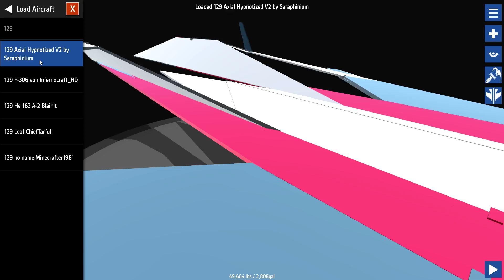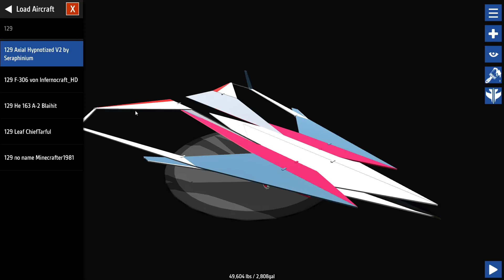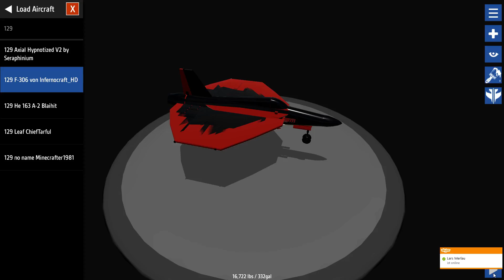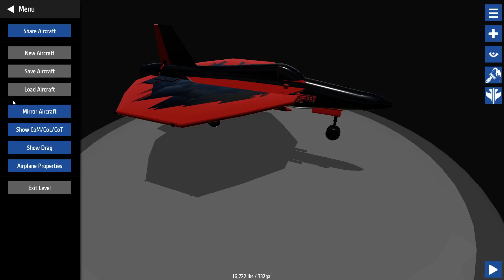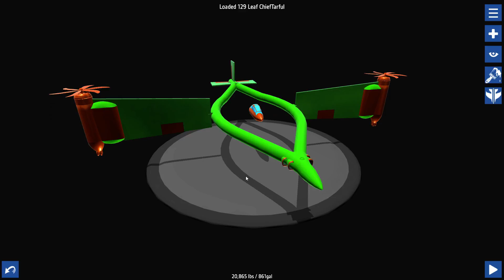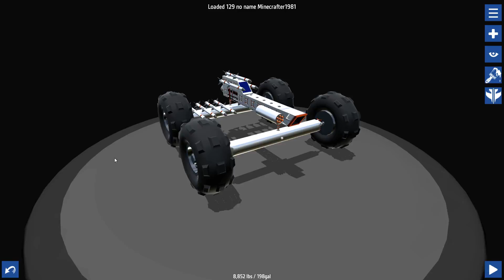Simple Planes #129 - Blatt im Wind | Let's Play Simple Planes german deutsch HD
Willkommen zu Simple Planes. Folge #129 - Blatt im Wind
Lade dein Flugzeug hoch. Dann gehst du an den PC und suchst es
Dann schickst du mir den Link der Seite des Flugzeugs! Aber bitte per PN.
Oben rechts auf "Nachricht senden" oder sowas steht da.

Euer Poolitzer